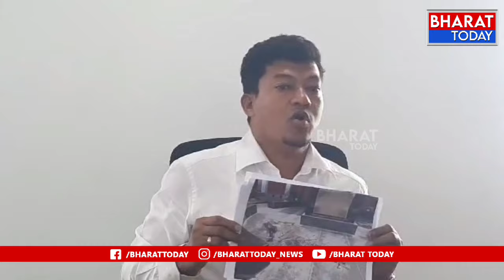పలాస : మాజీ మంత్రి సిదిరి అప్పలరాజు మీడియా సమావేశం | BT